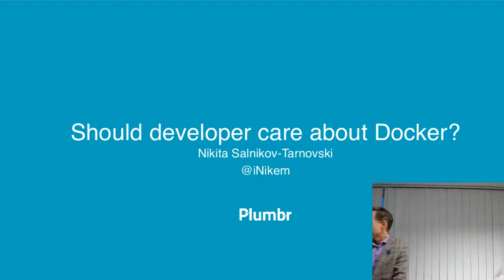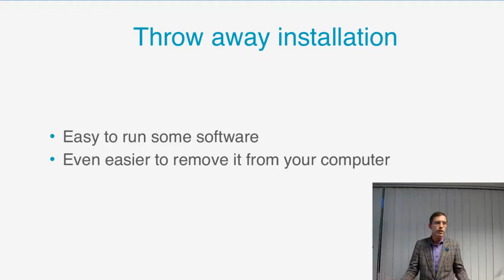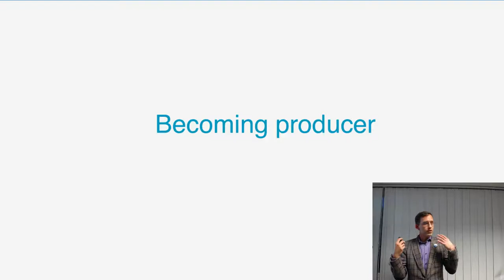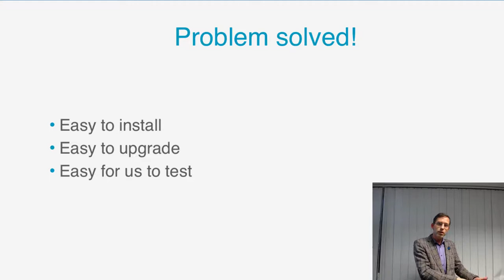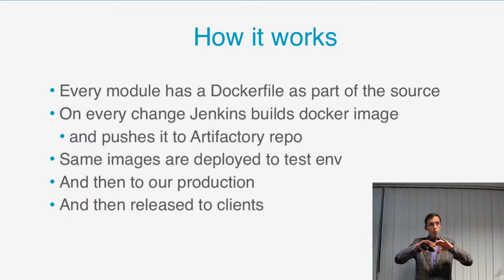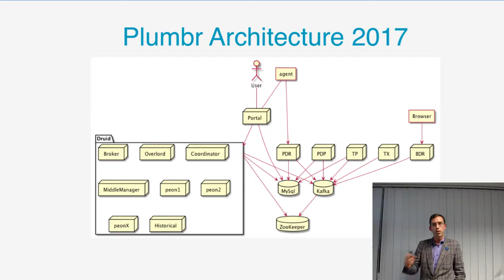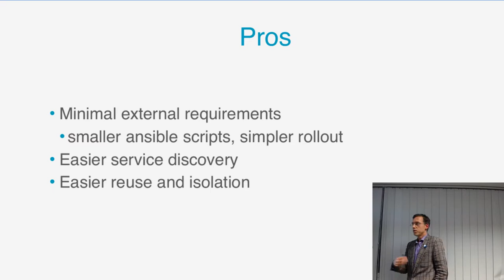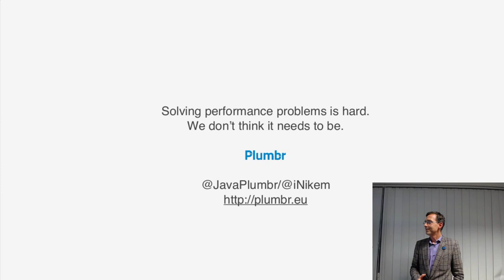Cloudageddon 2 - Why would java developers need Docker? (Nikita Salnikov-Tarnovski, Plumbr)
Several years ago we struggled to understand, what is this new Docker-hype is all about and should we care? Nowadays we use Docker in development, CI, production and even ship containers to our clients. In this presentation I will talk about how does Plumbr use Docker, do we see any profit from it and should you care?

Presentation from Fortumo's engineering event Cloudageddon #2.